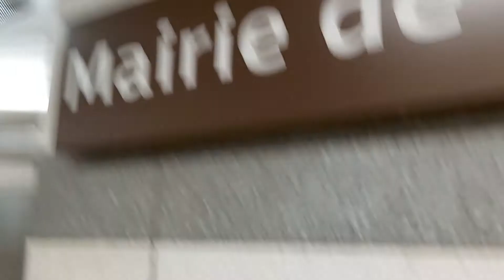Métro de Lille - spot a mairie de croix